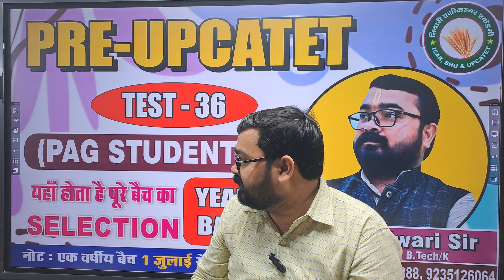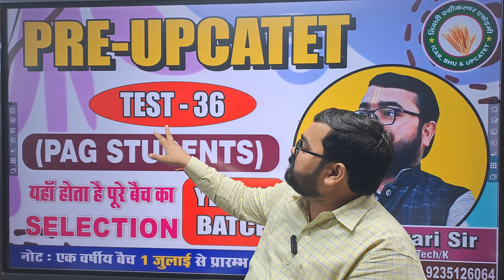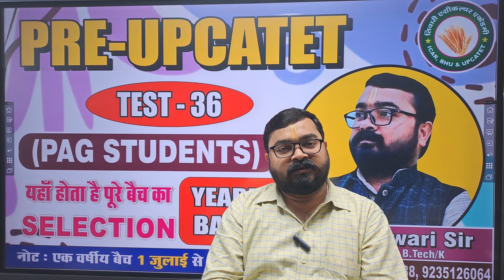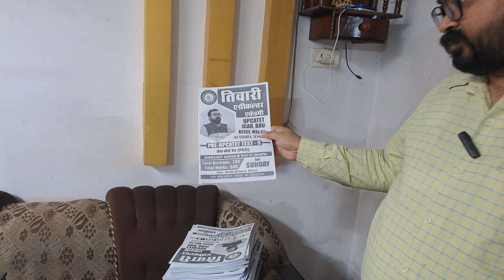UPCATET PAG TEST 36 YEARLY बैच //Top कोचिंग for upcatet /cuet in kanpur